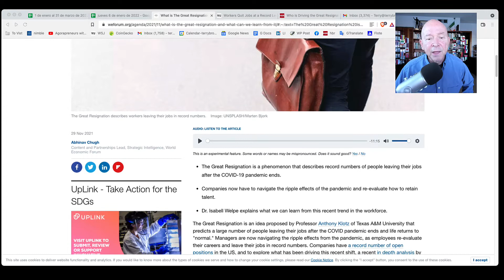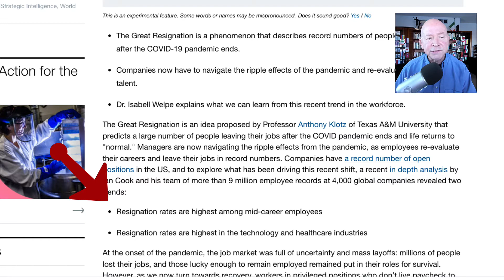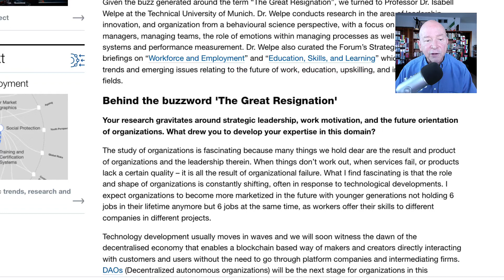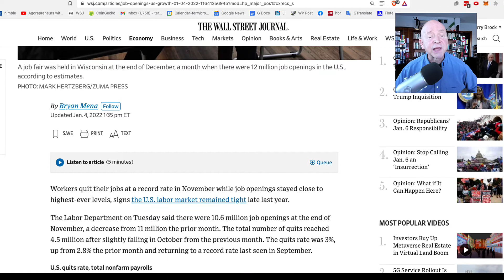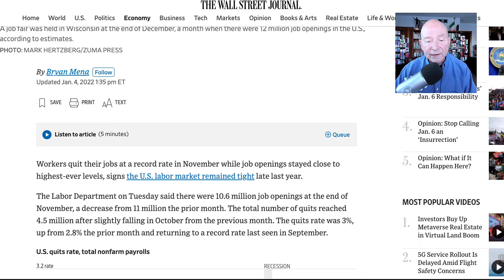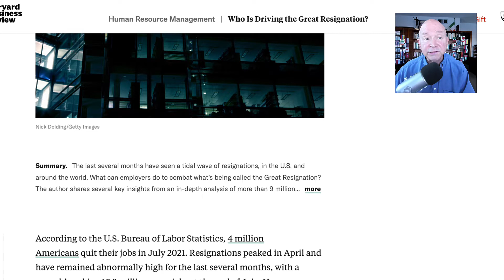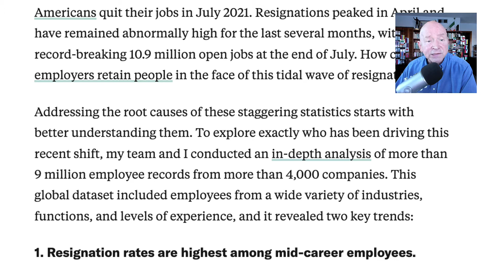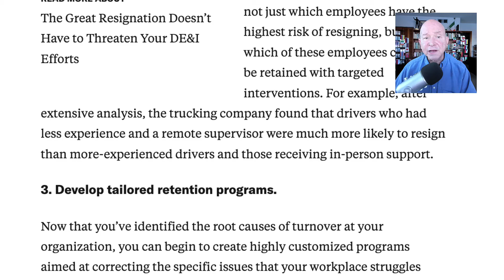The Great Resignation - What are Entrepreneurs Doing About it Now?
You've probably heard about the great resignation - So what are Entrepreneurs doing about it now that you need to know?

Discover some of the enormous opportunities for Entrepreneurs who understand the Great Resignation and how to profit from it. Take advantage of these opportunities now.

What is Agorapreneurs? We're a channel devoted to those with an entrepreneurial spirit who believe in freedom and liberty. If you like the idea of living a voluntary life, not initiating force or coercion, and living life peacefully, abundantly, and making a lot of money, this is the place for you!

 Terry Brock

Get 3 Videos to boost your marketing, discover a Ninja Google Doc voice recording trick, and, tap into the (free) power of Canva:

BTC, BCH, ETH

Did you download my free Entrepreneurs’ Content Creation Toolkit yet? It consists of helpful tools to give you the skills as an Agorapreneur to build your business.

Get the best Teleprompter and Speech-To-Text creation tool for video I have seen. Amazing performance and results from BIGVU ("Big View").

Tap into the power of Live Streaming with a fabulous tool that can connect you to up to 30 platforms. Restream.io is my tool of choice and they are a client of mine.